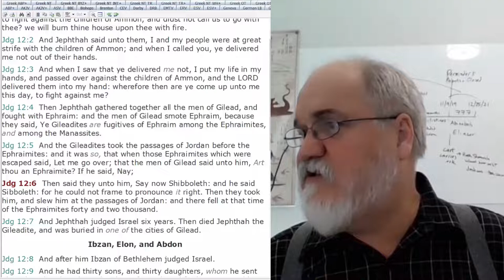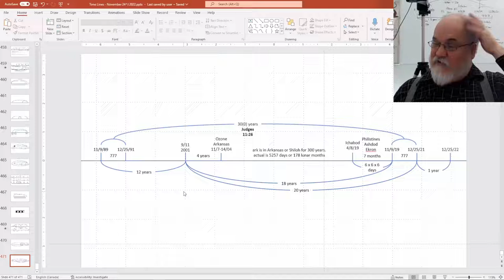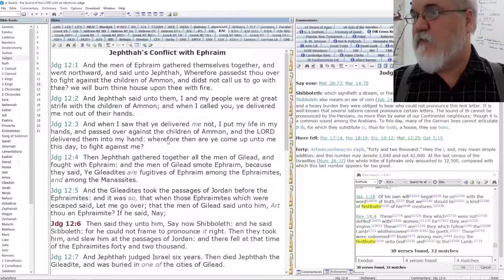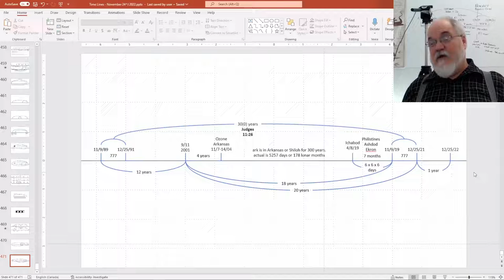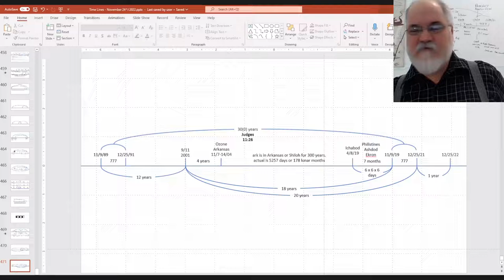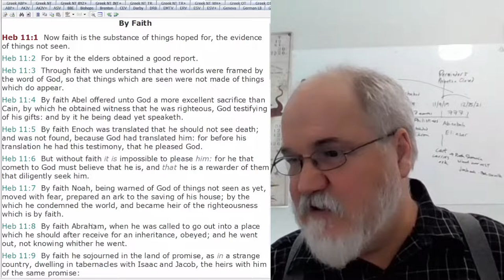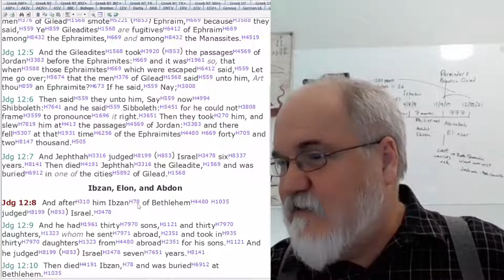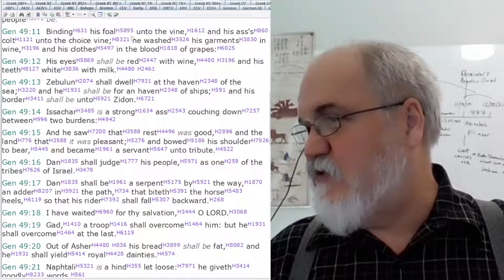2022 12 08 240. Understanding The Lines